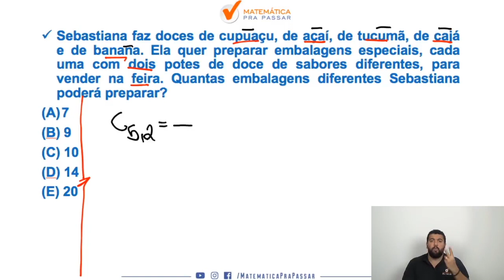Matemática para PM PE |Dica 109| Combinação em poucos passos